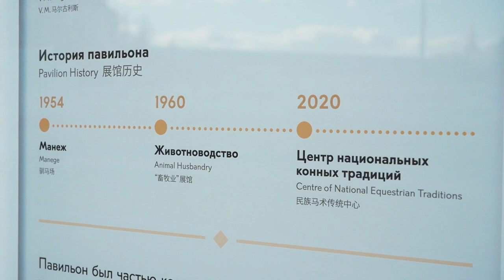PRORECONE | КШВЕ и ЦНКТ День Победы 9 мая 2023